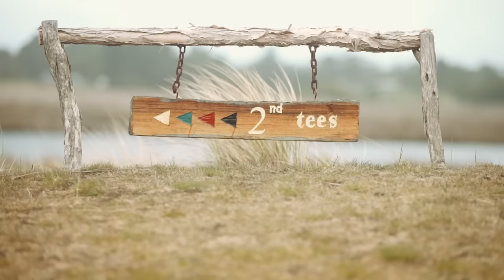TGTC - Barnbougle Promo Video